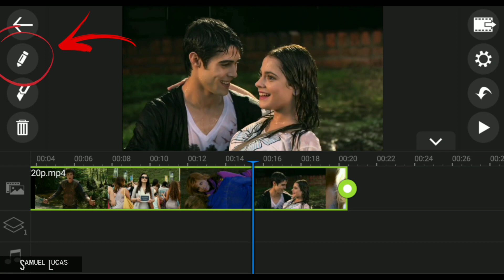BLACK RASPBERRY | PowerDirector Coloring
Please if you use my coloring, leave it in your description! I'm working on colorings for cell phones, since people do them for the computer!

Download your scenes in 1080fps for better application in coloring!

⚠️ Alert:
- Very dark scenes, they may not get the coloring correctly!
► In darker scenes, purple and red will become more intense!
In lighter scenes, purple and red will be less intense! (but it won't look weird)

PowerDirector Pro version: 6.6.0
(I went back to using an earlier version, because the one I was using [6.9.0] was leaving the scenes with skin smoothing)

PLEASE DO NOT MODIFY ANY COLORING SETTINGS!